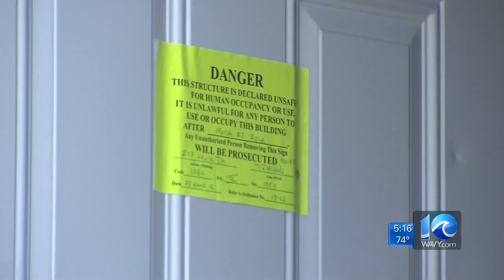2 dogs rescued, revived from Newport News house fire